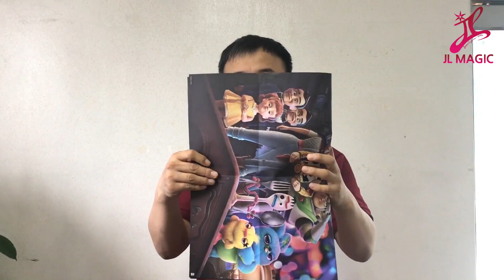Paper Restore by JL Magic